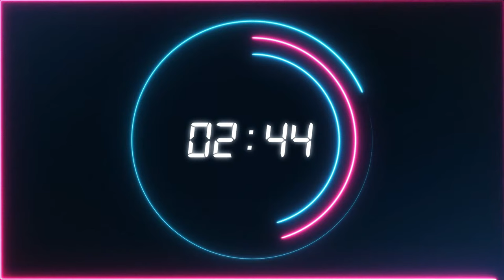MONDAY MADNESS with DJ DANNY DEE 3-25-24